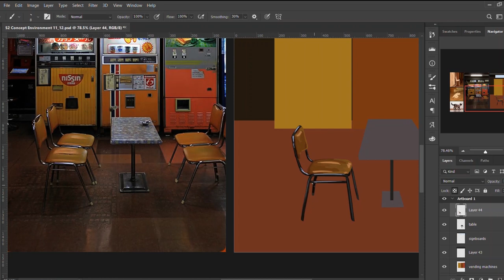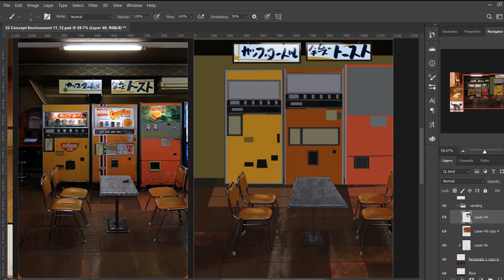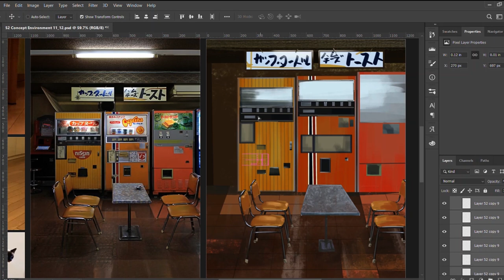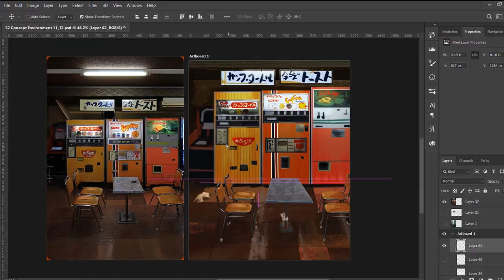Vending Machines Lounge | Simple Beginner Concept Environment Process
Vending Machine Lounge (1hr 50min).
A simple environment practice. Added foreign elements (cats) to the original reference to make the scene more alive.

I'm a beginner artist, documenting my concept environment painting process so I can look back and see my progress in the future! I'm an architecture student, paint in my free time and work as a freelance graphic designer.